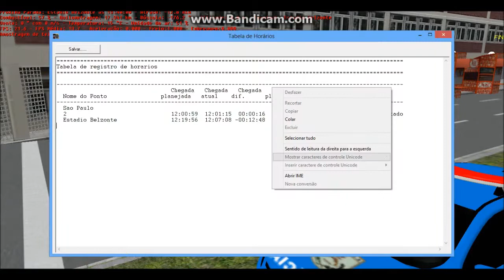Belzonte 4 BY vitor Arnon + G27